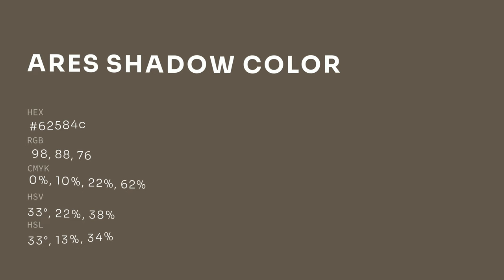Ares Shadow color 62584c hex color - Brown color - Cool color 62584c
What color is Ares Shadow ? 62584c hex color - Brown color - Cool color 62584c

Hex 62584c Color Code is also known as Ares Shadow color.